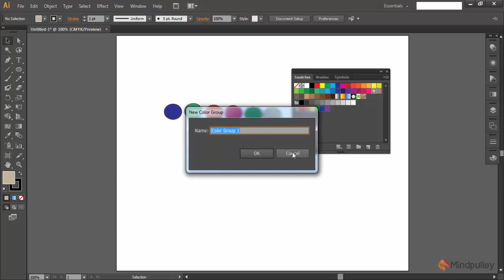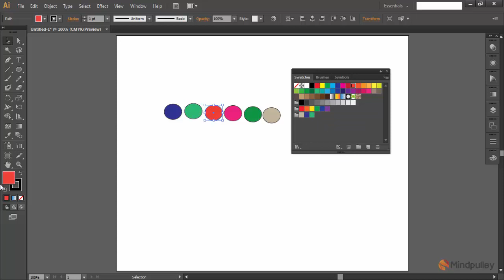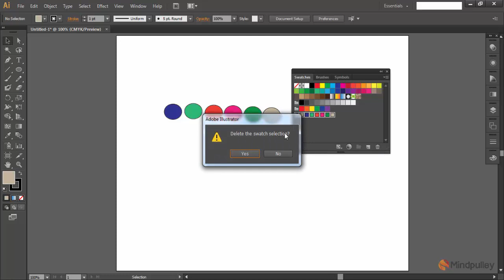057 Creating color group in switch panel - Adobe Illustrator Tutorials For Beginners to Advanced